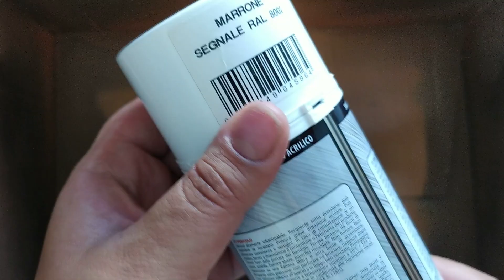DIY FALL DECOR | CRAFTS TO MAKE AT HOME // Tamy Moon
DIY FALL DECOR | CRAFTS TO MAKE AT HOME
Ciao a tutti! Oggi vedremo insieme come decorare un barattolo a tema autunnale con pochi e semplici elementi! Prima di iniziare però vorrei fare due piccole premesse:

1) Se usate la bomboletta spray indossate una mascherina; è importante corpire bocca e naso.
2) Se usate la bomboletta spray, fatelo con le dovute precauzioni: NON farlo in casa, se avete un balcone o una veranda, coprite la supercifie con del cartone o del giornale su cui andrete ad appoggiare il barattolo e colorarlo.

🧰 MATERIALE OCCORRENTE
- Vasetto di vetro (un semplice vasetto riciclato dalle olive andrà benissimo)
- Nastro biadesivo

- Vernice Spray o pittura
- Colla a caldo
- Spago
-- Foglie vere o finte
- Muschio decorativo
- Frutta o fiori finti (a scelta; io ho usato un melograno finto)

- Candele
- Sale grosso  ( in alternativa potete usare dei sassolini, fagioli, lenticchie .. insomma scegliete cià che più vi piace)
- Decorazioni in legno o non (facoltative)

Come sempre spero di tenervi compagnia, farvi ridere ed intrattenervi!..

🍑 La felicità è un sogno in cui tu hai creduto un pò di più.
Io e Gabriele vorremmo sposarci, ma nonostante i nostri sacrifici è un sogno ancora lontano ... quindi abbiamo deciso di aprire un piccolo salvadanaio (lontano dalle spese di casa e del lavoro) che condividiamo con voi ... in questa piccola ma affettuosa famiglia

Hello everyone! Today we will see together how to decorate an autumn-themed jar with a few simple elements! Before starting, however, I would like to make two small premises:
1) If you use the spray can wear a mask; it is important to have a body of mouth and nose.
2) If you use the spray can, do it with the necessary precautions: DO NOT do it at home, if you have a balcony or veranda, cover the surface with cardboard or newspaper on which you are going to place the jar and color it.
  MATERIALS REQUIRED
- Glass jar (a simple jar recycled from olives will do just fine)
- Double-sided tape
- Spray paint or paint
- Hot glue
- Twine
- Real or fake leaves
- Decorative moss
- Fake fruit or flowers (your choice; I used a fake pomegranate)
- Candles
- Coarse salt (alternatively you can use pebbles, beans, lentils .. in short, choose what you like best)
- Wooden or non-wooden decorations (optional)

As always I hope to keep you company, make you laugh and entertain you! ..

🍑 Happiness is a dream in which you have believed a little more.
Gabriele and I would like to get married, but despite our sacrifices it is still a distant dream ... so we decided to open a small piggy bank (away from home and work expenses) that we share with you ... in this small but affectionate family

- Action Cam HD 4K - Fotocamera Sott'acqua 40M

- Aicok Macchina del Gelato

- Ciglia magnetiche

- Profilo Instagram Avon: @vale_consulenteavon

📍 IL MIO ULTIMO VIDEO
Ringrazio tutti i nuovi iscritti a cui voglio dare un caloroso benvenuto in questa piccola ma accogliente famiglia di Tamy Moon!
CANALE GABRIELE
RIPRESE:
- Cam 1 - Xiaomi Redmi Note 8 Smartphone
- Cam 2 - COOAU Action Cam HD 4K